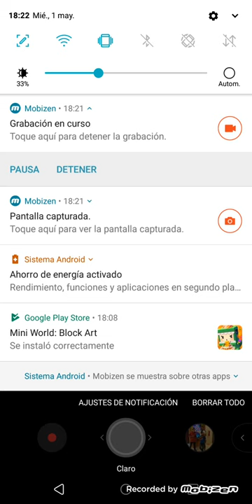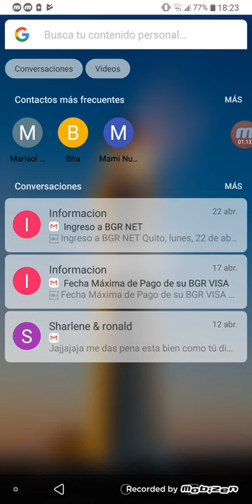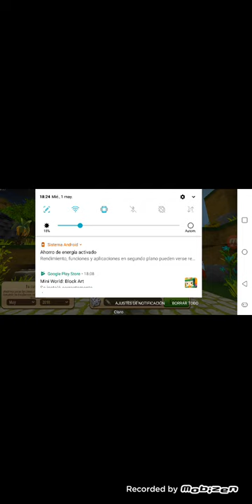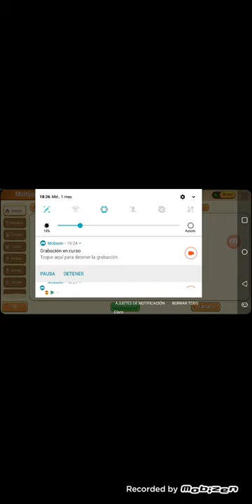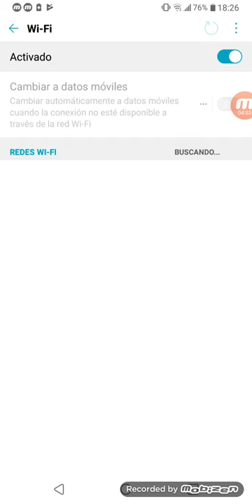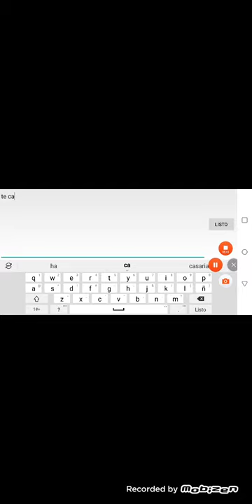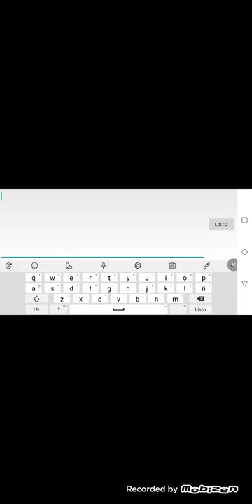Nadie me quiere